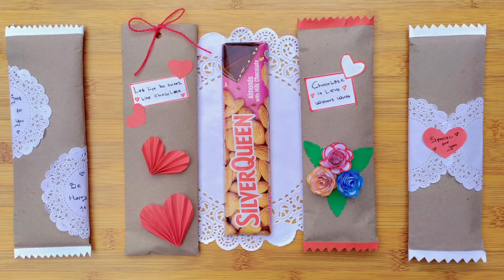2 Kreasi Bungkus Kado Kotak || Bungkus Kado Gamis |Bungkus Kado Baju Pakai Kotak Simple Model Silang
New post!!!
New post!!!
2 Kreasi Bungkus Kado Kotak
Check 👇❤❤👇

2 Kreasi Bungkus Kado Kotak || Bungkus Kado Gamis || Bungkus Kado Baju Pakai Kotak Simple || Ide Kado Hari Guru

Assalamu'alaikum,,

Hai semua,,

Apakabar hari ini,, semoga selalu dalam kondisi baik,, sehat dan bahagia yaa,,

Di video ku kali aku mau share tutorial,, 2 Kreasi Bungkus Kado Kotak || Bungkus Kado Gamis || Bungkus Kado Baju Pakai Kotak Simple || Ide Kado Hari Guru,, gampang banget lho cara bikinya ini tapi cantiiikk hasilnya,, teman-teman mesti coba deh,,

Tutorial lengkap di video tutorial ku kali ini ya temans,, diikuti step by step nya,, okay 👌👌

Selamat mencoba dirumah yaa❤🌹🌹❤

Terimakasih,,
Semoga bermanfaat,
Happy watching,,
Wassalamu'alaikum,,

Snack Video : Alanna Saputro